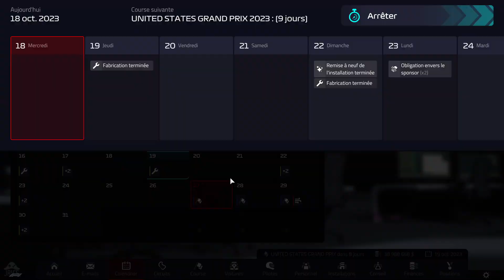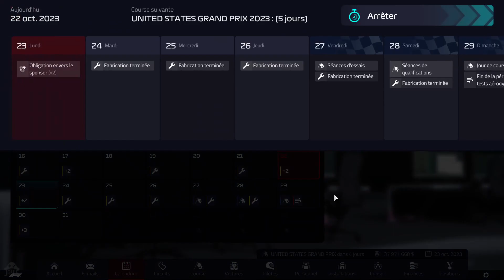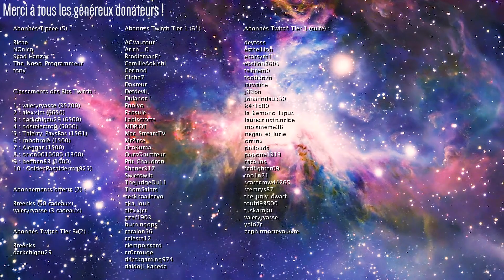[FR] F1 Manager 2022 - Alpine Saison 2023 - GP USA : Les Essais Libres ! - Ép. 124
F1 Manager 2022 Gameplay FR 1080p HD

Lancement d'une Carrière avec l'écurie Alpine dans F1 Manager 2022 ! Les week ends de courses sont enregistrés sur Twitch en semaine donc hésitez pas à me suivre là bas si vous voulez le voir en direct. Les rediffusions seront les week ends avec une course par semaine. J'espère que ça vous plaira !

|| LIENS ||

|| REMERCIEMENTS ||